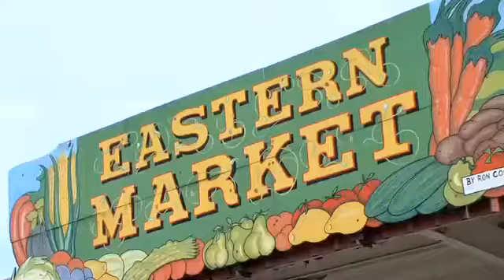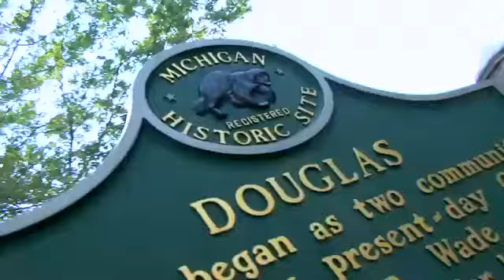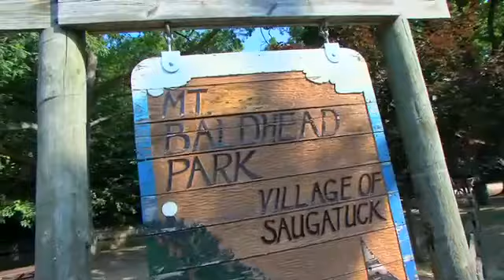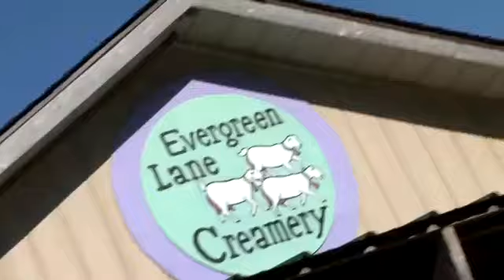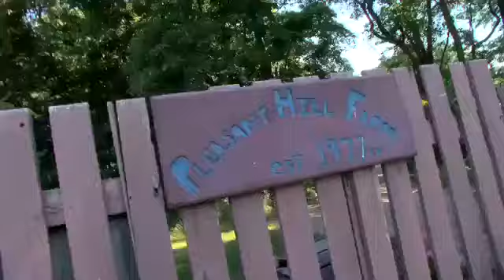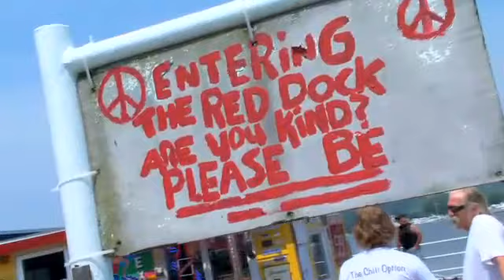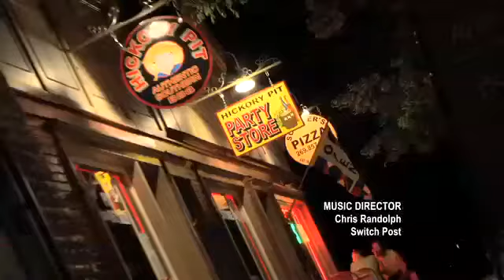Under the Radar in Saugatuck Ep208